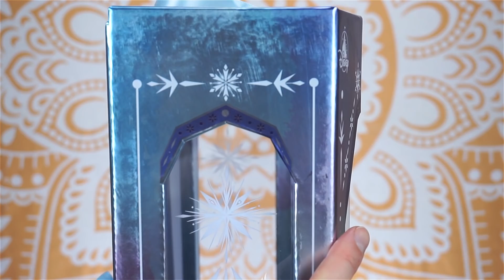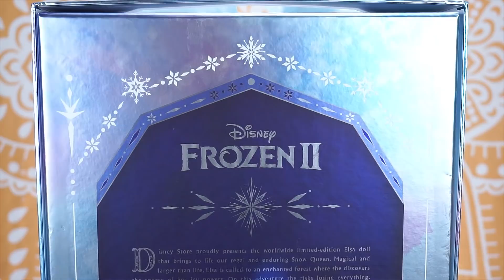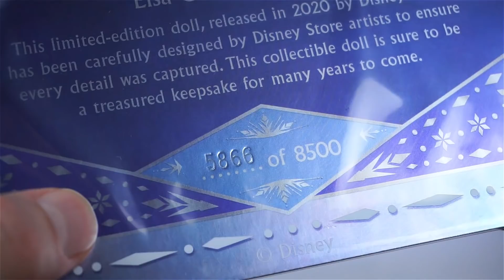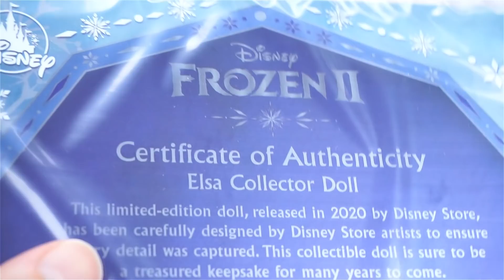Snow Queen Elsa Limited Edition Doll - Frozen 2 - Che disastro...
Seconda ed ultima recensione per queste bambole LimitedEdition di Frozen2.
Questa volta guardiamo insieme Elsa Regina delle nevi e beh.. ci sono un po' ci cose da criticare purtroppo!

L'attrezzatura che utilizzo per i video:
Softbox frontali
Struttura sfondo

Se volete spedirmi qualcosa:

Manuel Nani
FERMOPOSTA
Ufficio Postale Verona 32
Piazza Zagata 4
37131 Verona

(UNA VOLTA SPEDITO RICORDATEVI DI AVVISARMI COMUNICANDOMI IL CODICE DELLA SPEDIZIONE! )